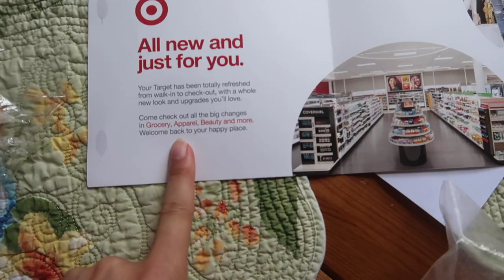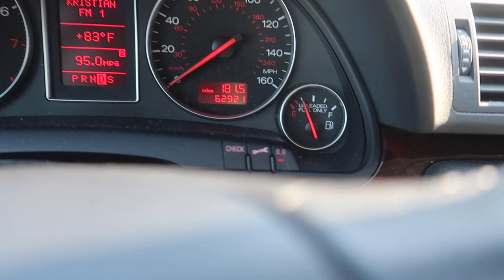MAKING VEGETARIAN LENTIL PATTIES FOR THE FIRST TIME! & Trying to speak like Ms. Swan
This morning I talk to some of you amazing people about buying cars and I think I have decided I'll be getting a new car at the end of this year, at the end of 2018 and before the New Year. In the morning I look for bread to make avocado toast and it was definitely a struggle! Then I make some lentil patties in my food processor and cook them as well.. I planned to freeze them, but then something happened! I also tried to be Ms. Swan today and tried to speak like her! Then I took my baby to the doggy park... but i've still been having issues with my air conditioning in my car. Then later at night I go to my boyfriend's house and we go on a bike ride at a new park! Watch to find out more!

LINKS / MENTIONS:
➜Toaster Oven
➜Food Processor
EQUIPMENT:

SNAIL MAIL:
LivingWithLina